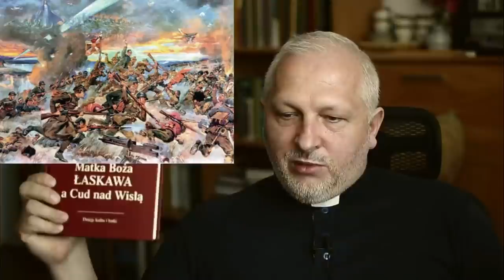Matka Boża Łaskawa